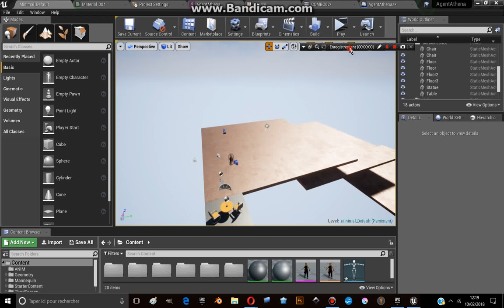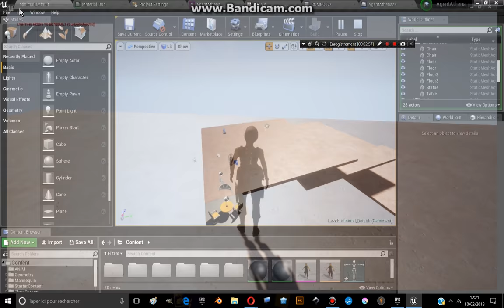UE4 : AGENT ATHENA [Part 1]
DESCRIPTION:

Agent ATHENA: New game?